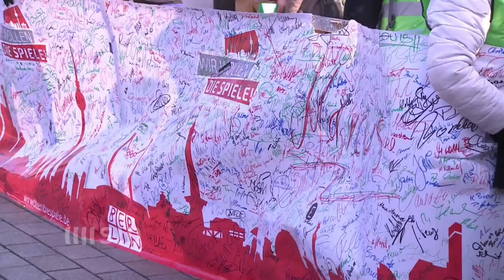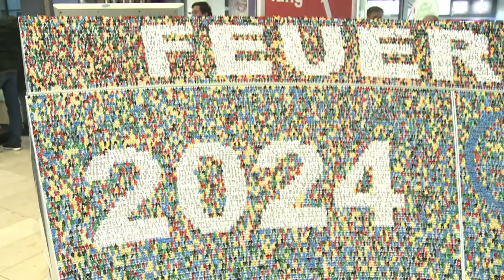Deutsches Rennen um Olympia biegt auf Zielgerade ein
Das Rennen um Olympische Spiele in Deutschland biegt auf die Zielgerade ein. Während Berlin vier Wochen vor der Entscheidung auf Symbolik setzt, baut Hamburg auf sein großes Fußball-Idol.